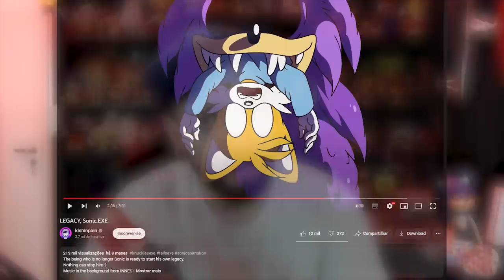A ANIMAÇÃO MAIS GROTESCA DO SONIC! 😨 | LEGACY, Sonic.EXE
[ TAGS ]

0:00 - Sejam bem-vindos!
0:05 - INSCREVAM-SE NO CANAL!